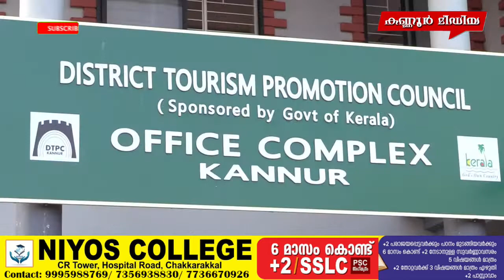പുതു പുത്തൻ മാറ്റങ്ങളുമായി കണ്ണൂർ ഗസ്റ്റ് ഹൗസിലെ കുട്ടികളുടെ പാർക്കും, സീപാത്ത് വേയും ഒരുങ്ങുന്നു.